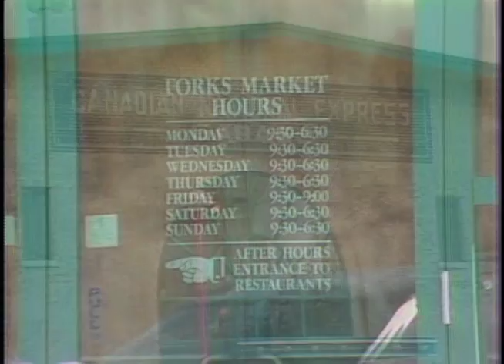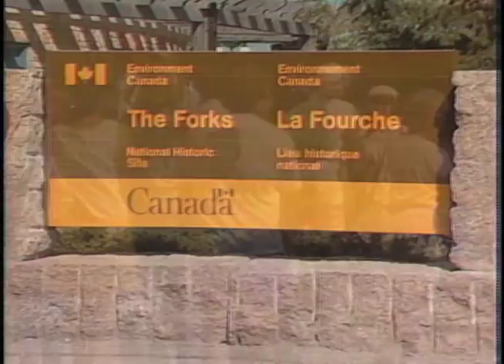Prairie Places: Winnipeg The Forks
In the heart of downtown WInnipeg is an historic district whose history stretches back 6,000 years ago to a time when The Forks was the gathering place for peoples who made this area a trading center when the pyramids of Eqypt were being built. This Prairie Public Classic feature was first aired in 1991.